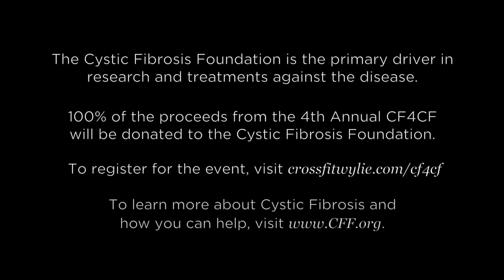2016 CF4CF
A brief background on why we started CF4CF and how it effects our community. to support our cause.